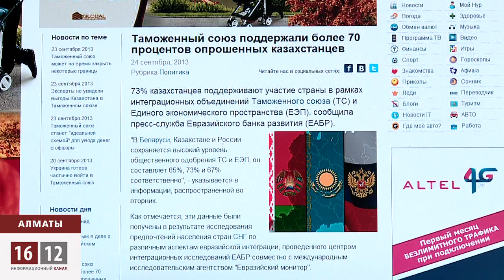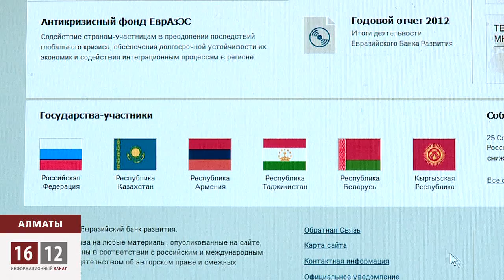Кедендік одақты қазақстандықтардың 70% қолдайды ма? / 1612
Кедендік және Еуразиялық экономикалық одақты Қазақстан азаматтарының 73 пайызы қолдайды. Бұндай мәліметті Еуразиялық даму банкі таратты. Бұл екі жыл жүргізілген зерттеу нәтижесінің қортындысы.Сондай-ақ, кешегі КСРО құрамында болған елдерде КО кіруге дайын көрінеді.